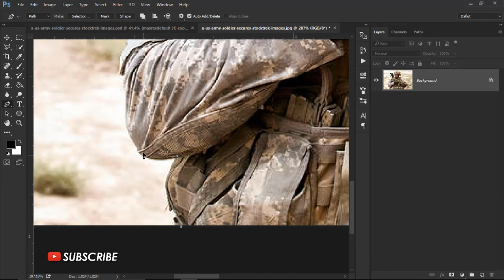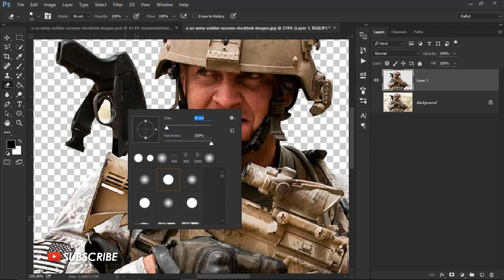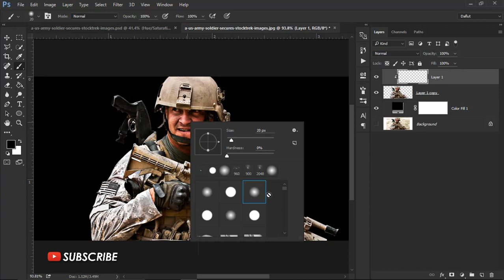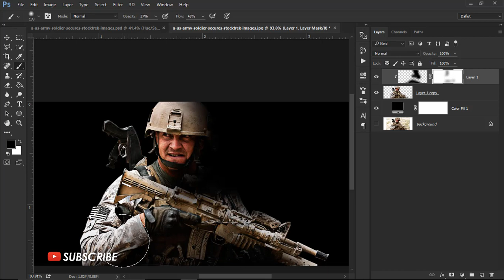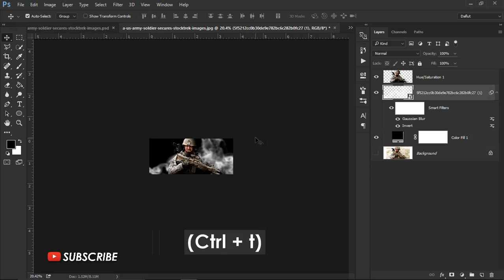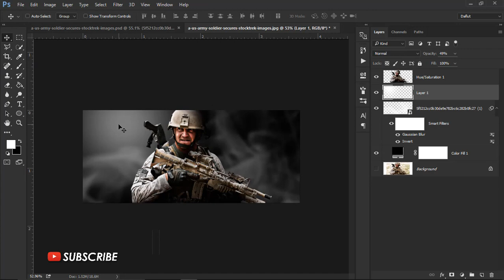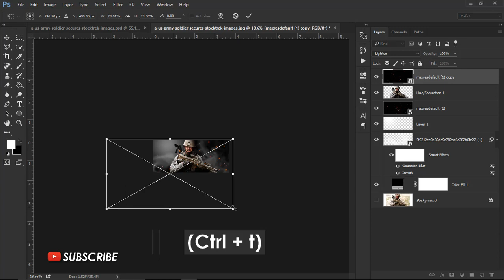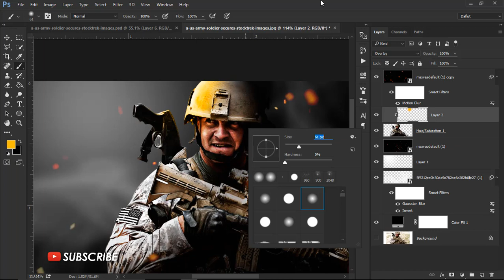How to Create War Cinematic / Action Movie Color Grading in Photoshop - Photoshop Tutorials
Hello. in this video I will show you how to create color grading with action movies / war movie effect  in photoshop. this color grading